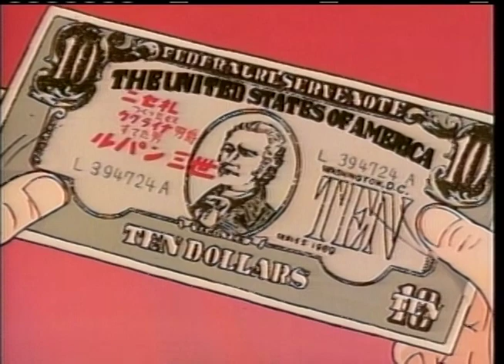LUPIN III -Parte 1 | Capítulo 10 - El Barón | Doblaje Español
Lupin y Julián recuperan un dinero falso del Barón y lo tiran desde un avión, Lupin va a mostrarle al barón que el su sabe como fabricar billetes.